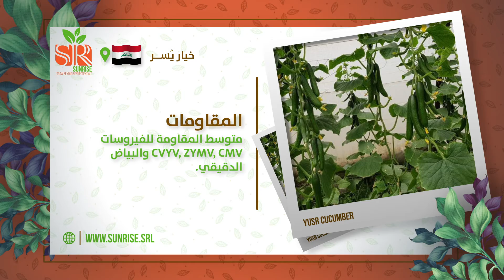Yusr Cucumber - Sunrise In Iraq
Shining green color with high firmness is our variety's specific qualification. 👏
Our first variety in Iraq is Yusr cucumber, which is suitable for spring and fall cultivation/planting and highly adaptable to different weather conditions. 🥒🇮🇶

Sunrise is always your partner at the peak of perfection

نمو خضرى قوي وثمرة لامعة ذات لون أخضر داكن..🥒🇮🇶
نستعرض معكم أول صنف من أصناف جمهورية العراق .. خيــار يُــسر 🥒
صنف ذو إنتاج عالي على الساق الرئيسي حيث ينتج 2-3 ثمار في العقدة الواحدة. 🔝
لمزيد من المعلومات عن الصنف، برجاء التواصل مع وكيلنا الرسمي في العراق 👇

شركة أرض سبار للتجارة العامة والتطوير الزراعي  ، بغداد - المنصور / العــــراق
هاتف :